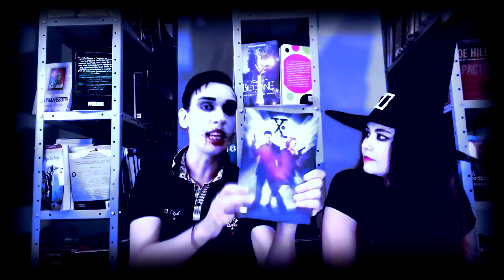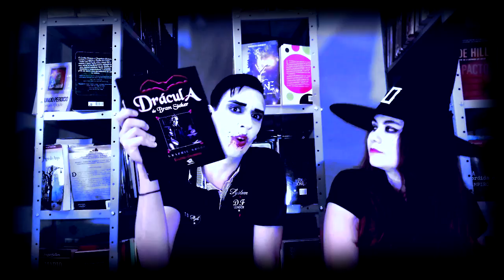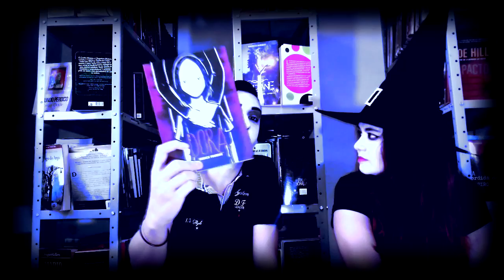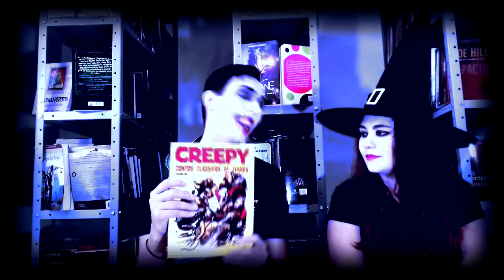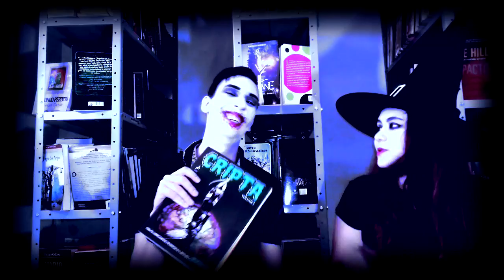Dicas de QUADRINHOS DE TERROR: Parte 02 | Mês do Halloween #29 - ANO 6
E continuando com as dicas de quadrinhos, HQ's e mangás de terror, vamos lá para mais algumas obras bem legais. Confiram!

Obras Citadas:
- Dioniso - Jerri Dias & Pedro Zimmerman - AVEC
- Arquivo X: Clássicos - Stefan Petrucha & Charles Adlard - New Order
- Drácula de Bram Stoker - Eugênio Colonnese - Escala
- Dora - Bianca Pinheiro
- Creepy: Contos Clássicos de Terror - Devir
- Cripta: Os Clássicos de Horror da Revista Eerie - Mythos

Quer mandar algo para mim? Quer divulgar algum livro? Quer firmar parceria? Mande um e-mail para:

Te passarei o endereço para o qual possa enviar seu pacote! :)

Noites de Terror em versão ebook na Amazon BR:

Meus contos na Amazon BR: